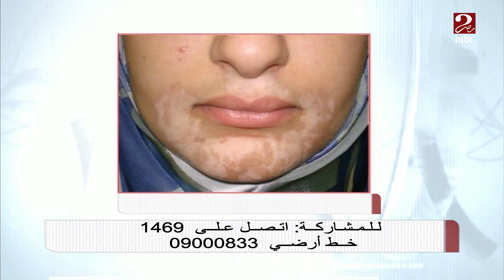هل تغطية البهاق بمستحضرات التجميل يسبب أي ضرر؟ د. عاصم فرج يوضح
تابع باقي الأخبار واللقاءات حصرياً على شاهد